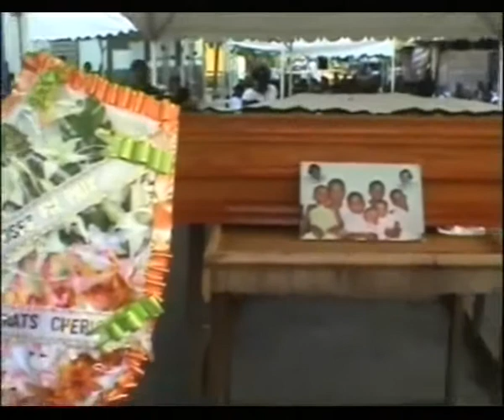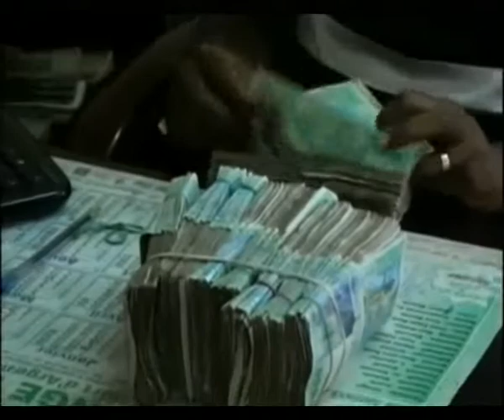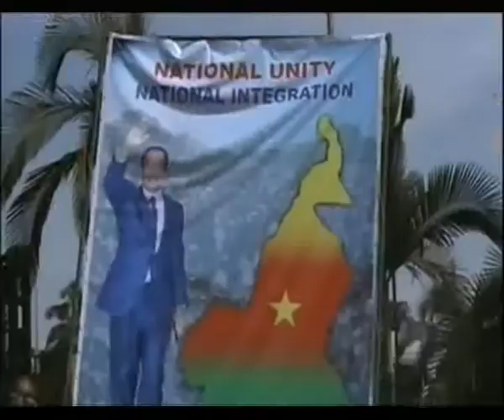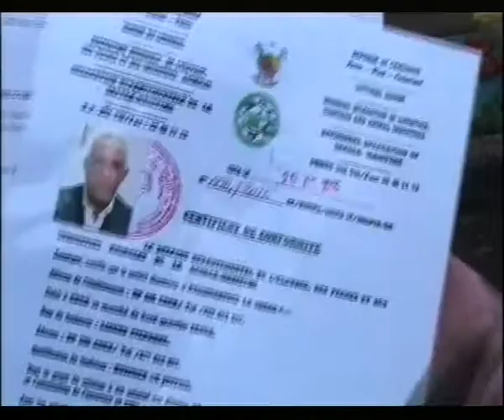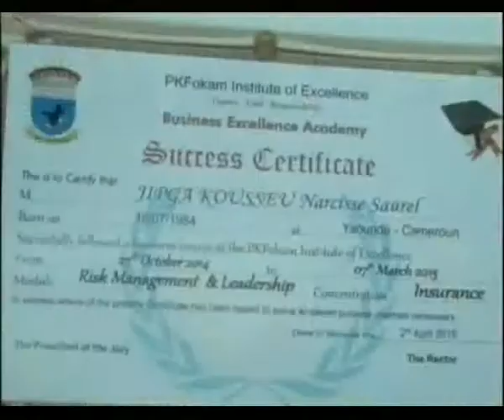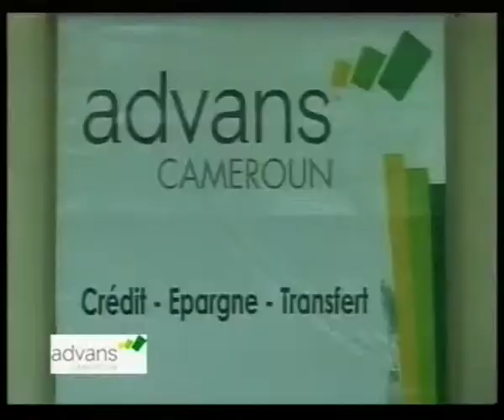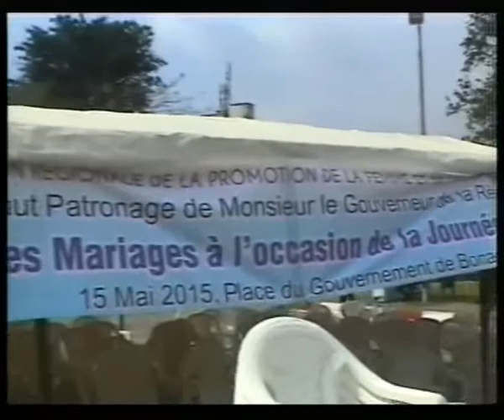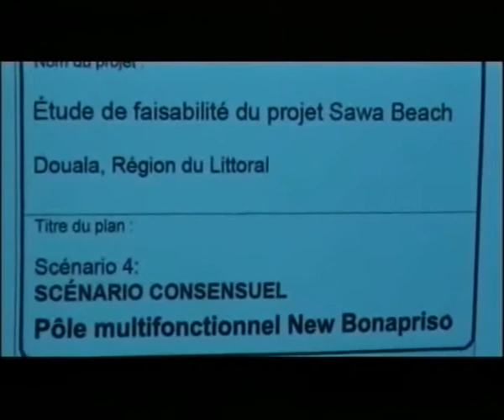20H BILINGUE DU 16 05 2015